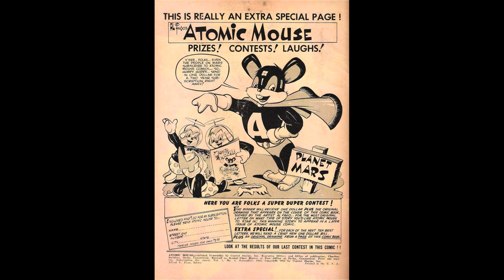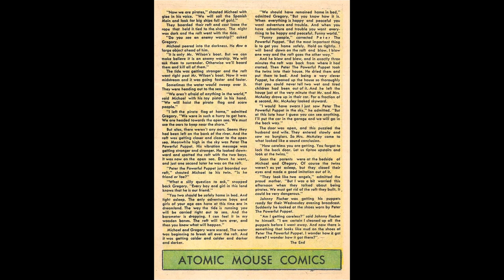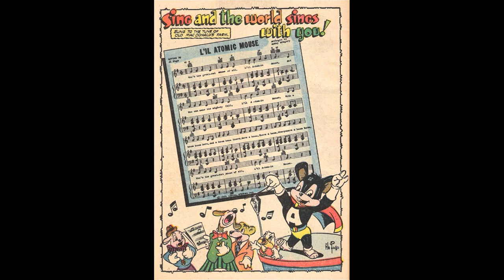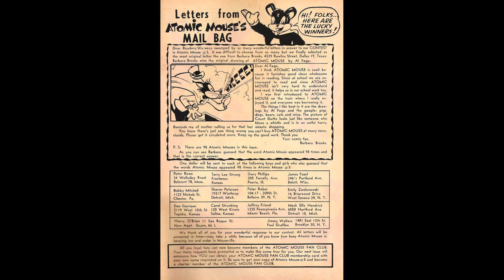Atomic Mouse No 4 Comic Book Movie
Atomic Mouse is a funny-animal superhero created in 1953 by Al Fago for Charlton Comics. Cimota Mouse (his first name being "atomic" spelled backwards) is an ordinary mouse whom an evil wizard shrinks to the size of an atom. In that microscopic realm, a Professor Invento gives U-235 pills that grant Cimota  superpowers, which he uses to fight for justice against the evil Count Gatto.

Stories in this episode of comic book movie include;

The Unfriendly Genie
Leon the Lyin' Lion
Peter the Powerful Puppet
How Strong Can You Get?
Sing and the World Sings with You!
Professor Invento

Atomic Mouse No 4 Comic Book Movie is presented in full screen, 1920 X 1080 HD (1080P) quality video, without music, narration, sound, animation, pans or zooms, enabling every comic panel, of the story, to be read and enjoyed, on or offline, at any time, and in any place you can access it.

Each single page plays for 10 seconds making it easy for you to pause the comic book movie, read the pages at your own pace, and resume play to go to the next page, pause, read, and so on and so on for you enjoyment.

Atomic Mouse is an Anthropomorphic-funny Animal progeny of the golden age comic superhero genre which is, unquestionably, the most enduring genre in both paper and digital comic book history.

The Golden Age refers to the first cycle of superhero comics which existed between 1938 and 1950. This was the period in which the concept of the superhero was born.